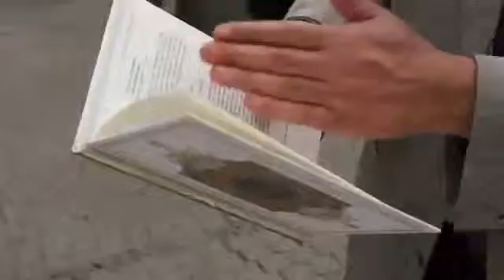Eine ruhige und angenehme Diskussion mit einem Missionar